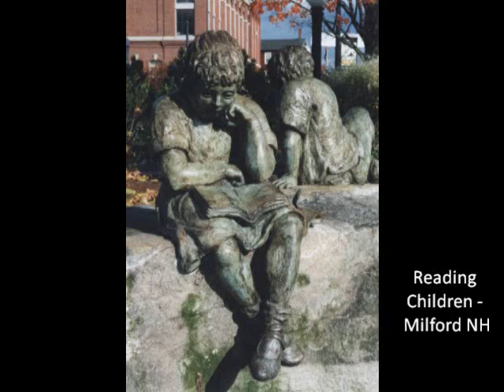Sylvia Nicolas: Works in Various Media